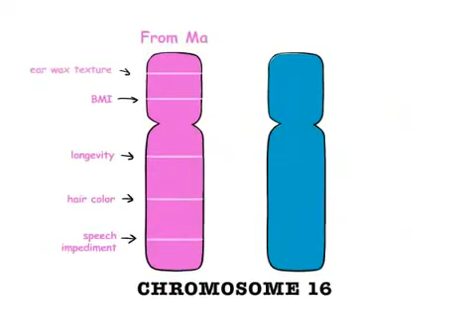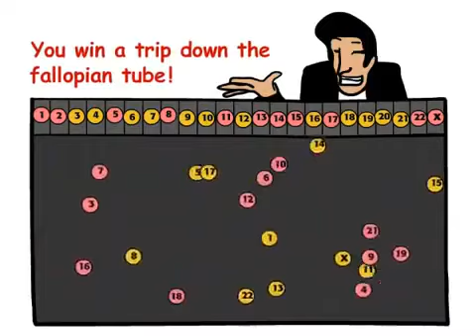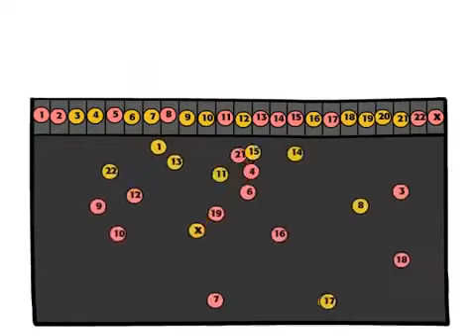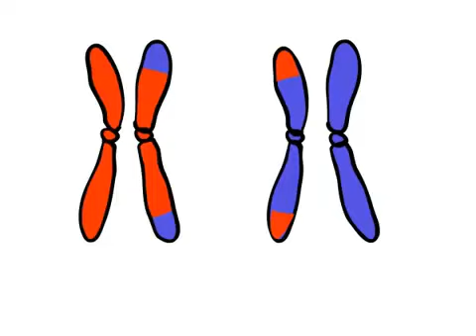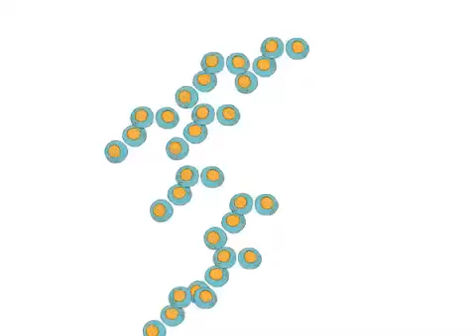where do your gene come from ?